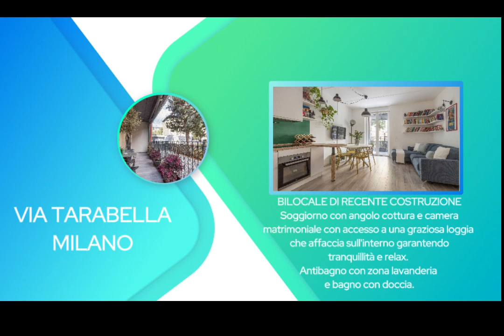Milano, via Tarbella - nuovo bilocale con loggia - rif. 601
Situato in una zona tranquilla e circondato dal verde di alcuni dei più conosciuti parchi di Milano, proponiamo in vendita questo incantevole appartamento situato al piano rialzato di una palazzina di recente costruzione, edificata nel 2022.
L'appartamento si compone di un soggiorno con angolo cottura e una camera matrimoniale, entrambi con accesso a una graziosa loggia che affaccia sull'interno garantendo tranquillità e relax. L'antibagno adibito a lavanderia e il bagno completano la disposizione degli ambienti.

Questa è un'opportunità imperdibile per chi desidera trasferirsi in una casa pronta all'uso, immersa nella quiete senza rinunciare alle comodità della vita urbana.
Inoltre, rappresenta un'ottima soluzione anche per chi è interessato agli investimenti nel settore immobiliare di Milano.

La posizione è strategica, con la fermata della metro M2 Udine a breve distanza, garantisce un accesso agevole a tutte le aree della città.

Non lasciarti sfuggire questa opportunità! Contattaci per organizzare una visita e scoprire tutte le potenzialità di questo immobile.